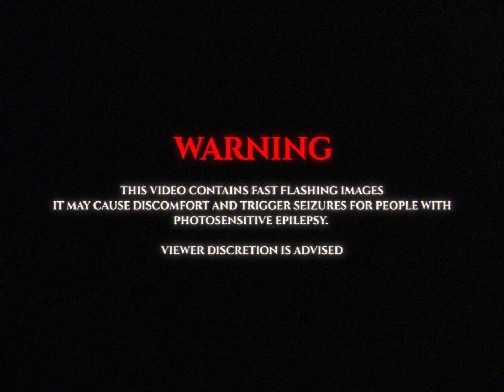RED BEE - Gutter Christ (Official Music Video)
Music video created by Jackson Samuel
Story by Jackson Samuel